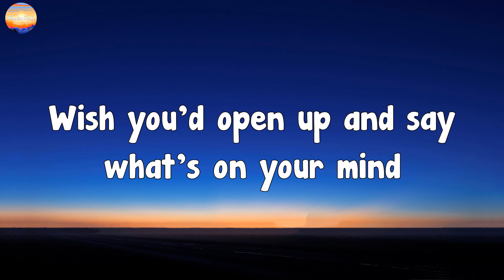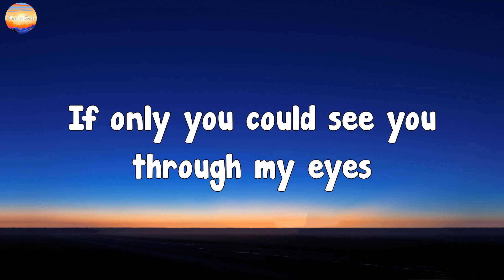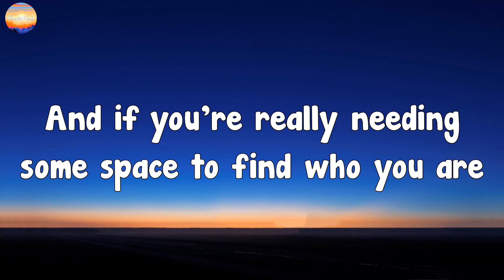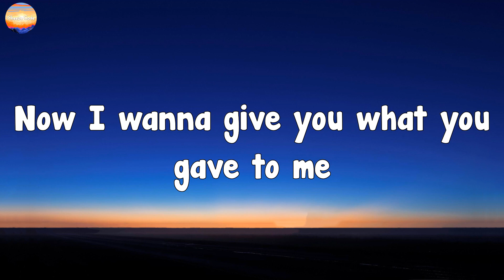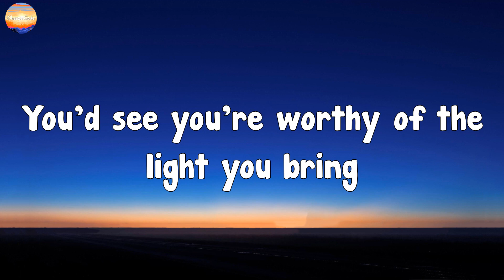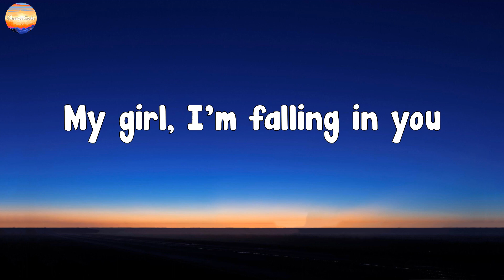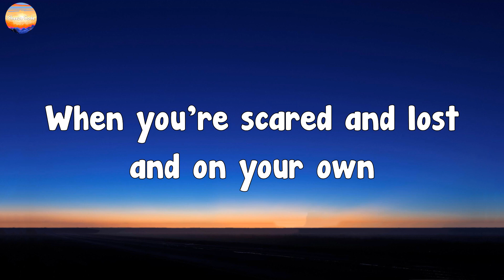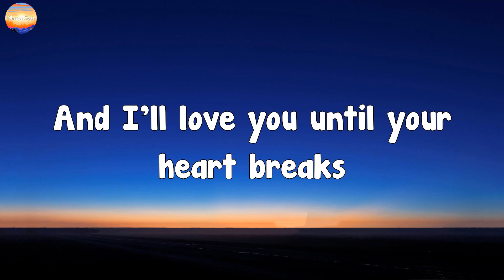Dean Lewis - All For You (Lyrics)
Waking up, there's a storm outside
We're laying here with nothing to do
Wish you'd open up and say what's on your mind
You would know all I wanted was you
If only you could see you through my eyes
You'd see you're worthy of the light you bring
That blocks out the darkness
And if you're really needing some space to find who you are
You can take it
And I'll love you until your heart breaks
Until you can open up and see
That I want you with all your mistakes
My girl, I'm falling in you
Would you fall into me too?
I never thought that much of who I was
'Til you came around and made me believe
You showed me that there's beauty in this world
Now I wanna give you what you gave to me
And the hardest places you have to go
When you're scared and lost and on your own
I'll carry you back home, home
'Cause it's all for you, babe
Oh, it's all for you
Oh, it's all for you, oh
'Cause I'm falling in you